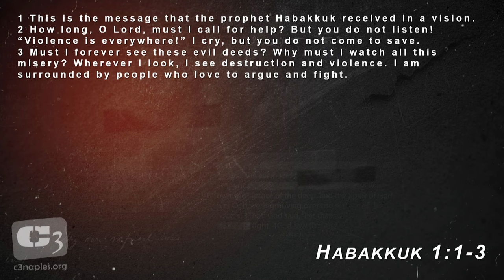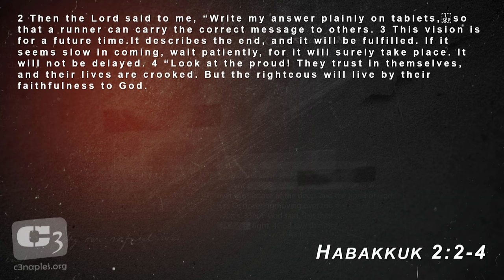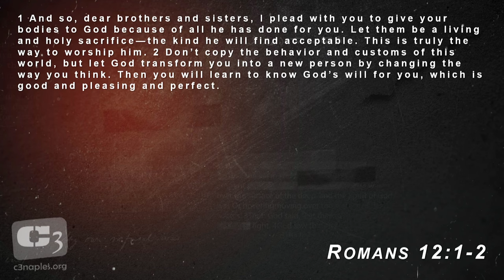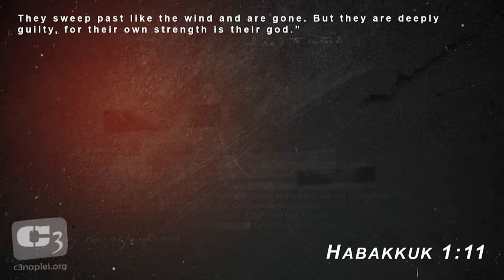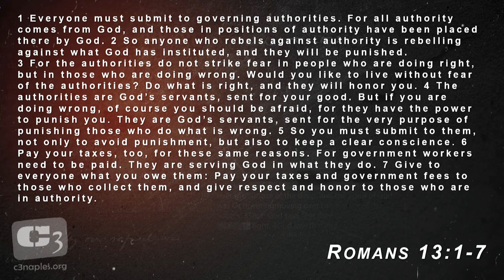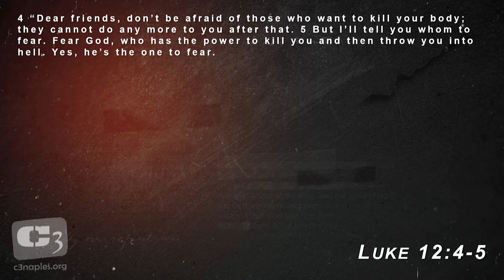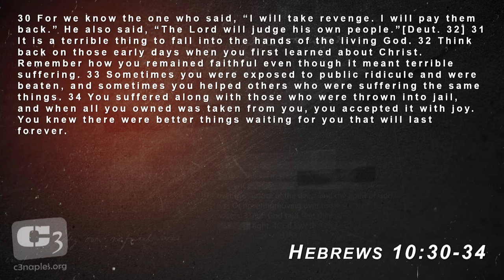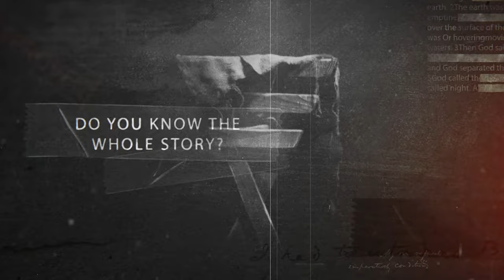Gene Simco - "God's Got This!" Lessons from The Biblical Book of Habakkuk on Patience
Gene Simco teaches on patience from the book of Habakkuk.